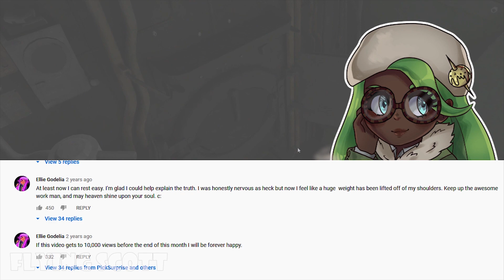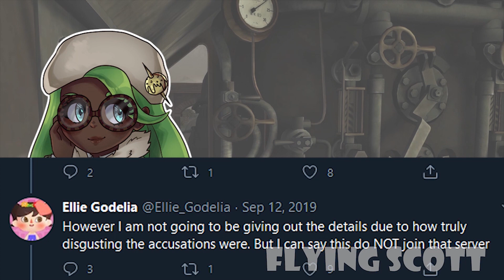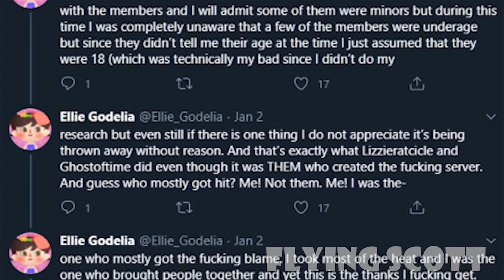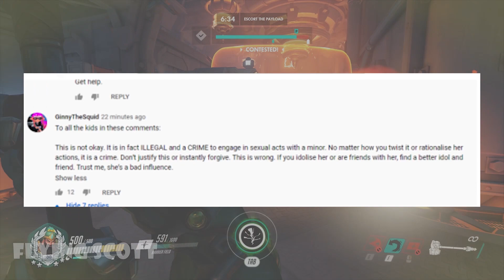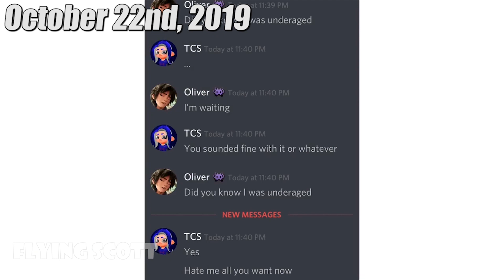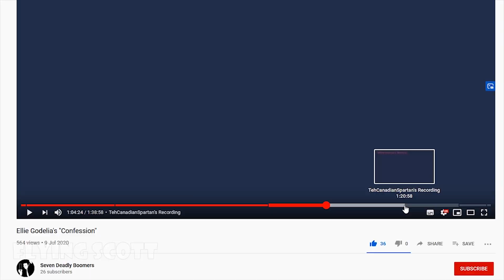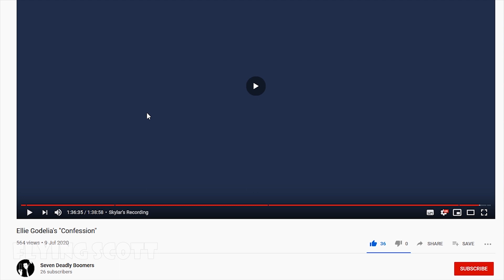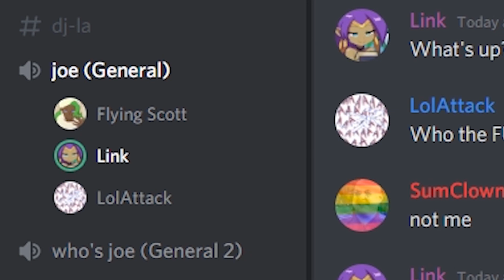Ellie Godelia's Downfall PART 3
Ellie Godelia. Once seen as one of the pillars of the Splatoon (Gmod) community for exposing Heavy The Squid, has gone down a dark path over the years. Now she is more widely accepted as a person who commited actions not unlike Heavy's. A fall from grace like no other.
Join Flying Scott as he takes a look at Ellie's rise, her failed redemption, and eventually her crimes, in the footsteps of Team Downfall. Do NOT go after any of the people mentioned.

TIMESTAMPS

0:19 Ellie, LolAttack and Heavy The Squid
8:29 Failed Redemption
10:28 Ellie, TCS and the No-So-Sanitary-House
15:20 Ellie and the Lolsuit
20:26 The Confession
32:12 Conclusion

LINKS

Special thanks to General Salty, DJSwaggy, Blazin, Kirin and the rest of the Seven Deadly Boomers, Pristine and LolAttack

Flying Scott does not endorse witch hunting of the people mentioned of any kind.